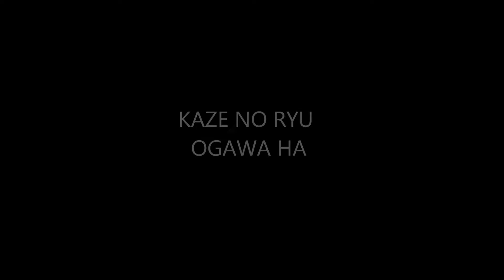Ogawa Ryu - Sumi-e bamboo and Bird - Level III - 2014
Ancient Techniques - in Valencia - Spain